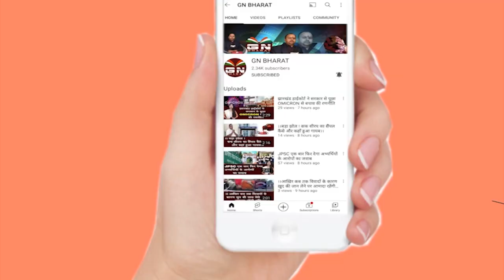रांची लाये गए अधिवक्ता राजीव कुमार, मुस्कुराते हुए गए सदर अस्पताल, हुई मेडिकल जांच